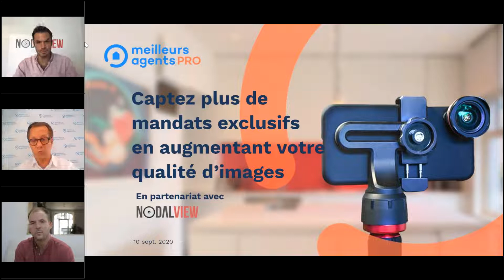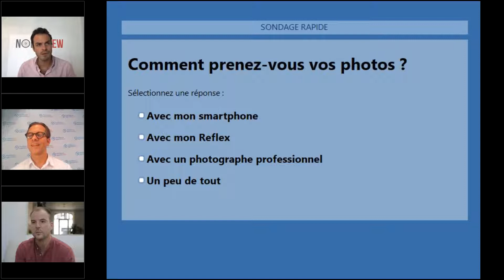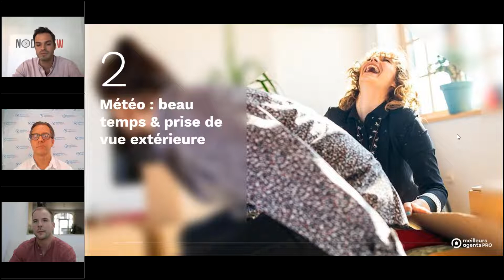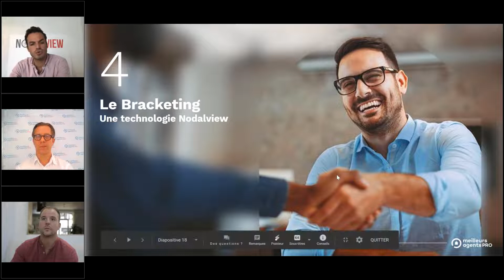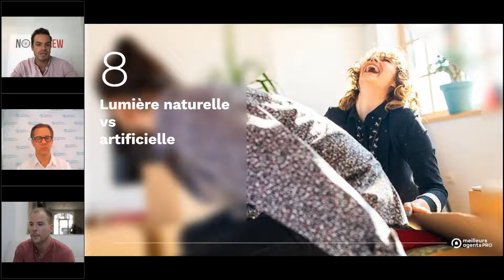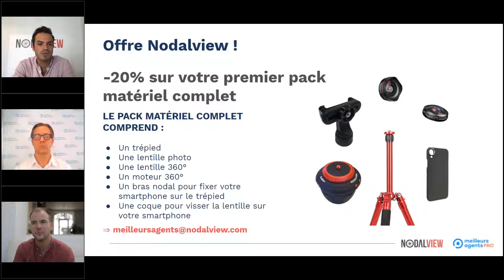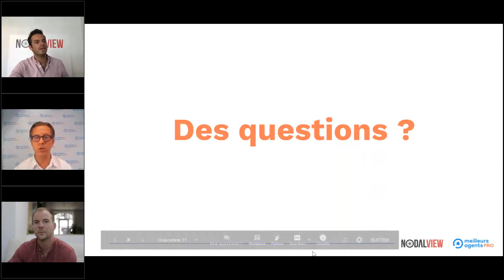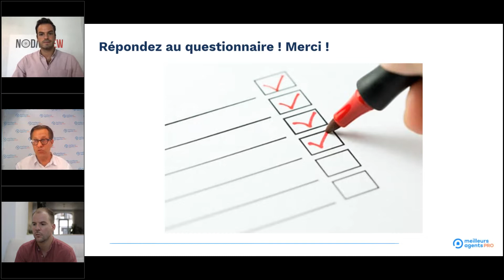Replay : Captez plus de mandats exclusifs en augmentant votre qualité d’images version modifiée